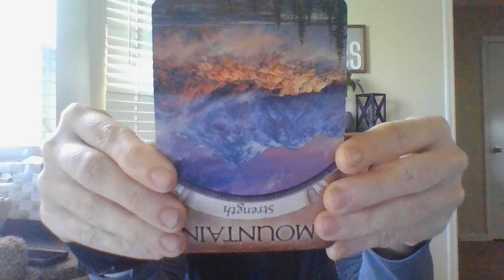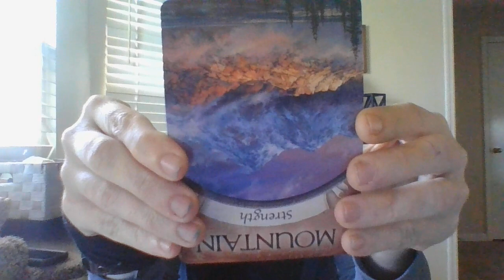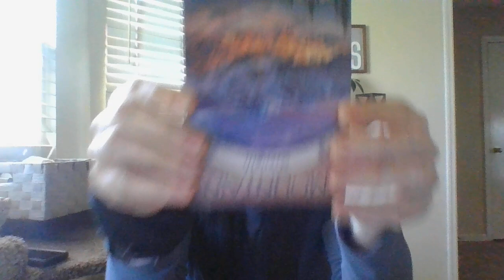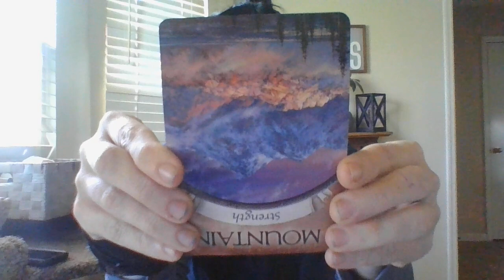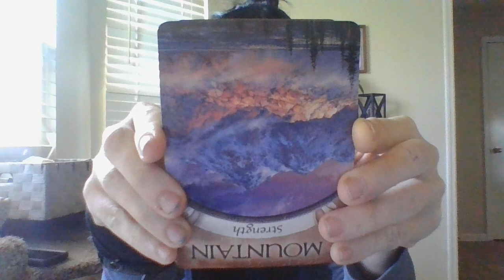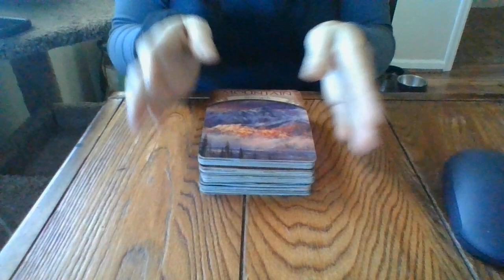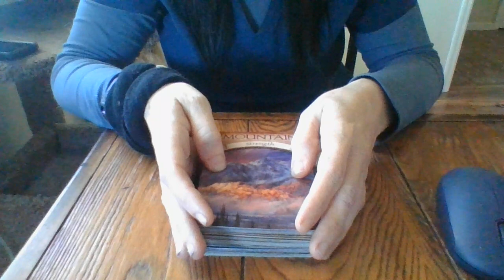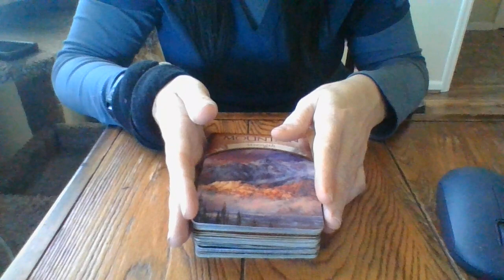FEB 22- A GEMINI'S MH IS ABOUT TO START SEVERELY DECLINING!IDENTIFYTHEFTEXPOSED